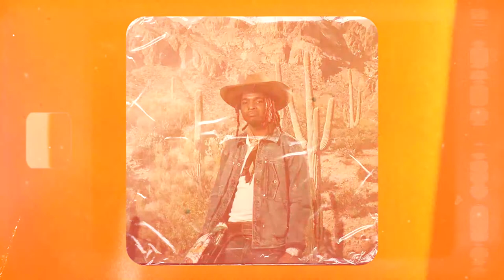🐍🧯 Gunna x Lil Keed Type Beat | Snake Type Beat | Trap/Rap Instrumental 2021.